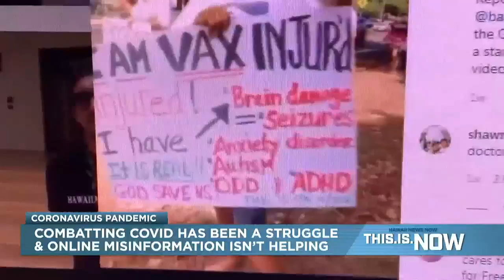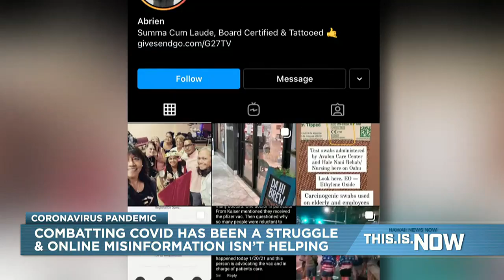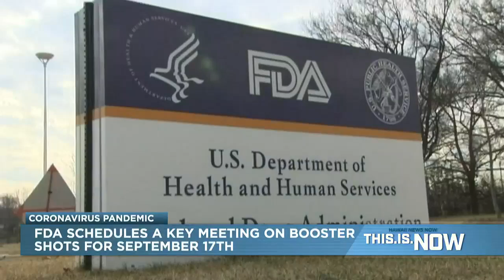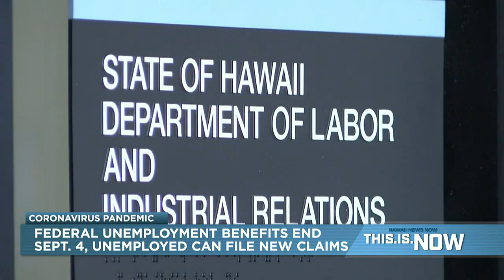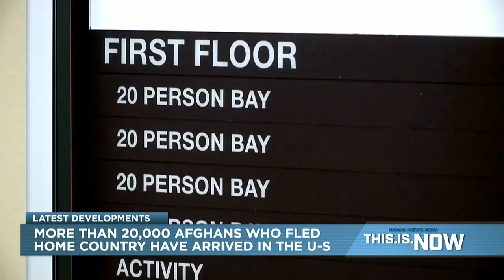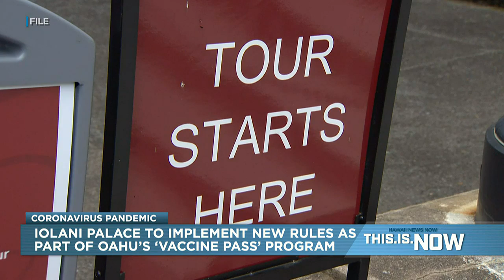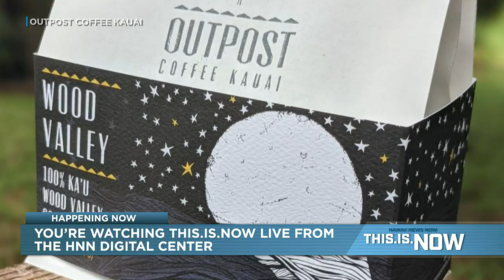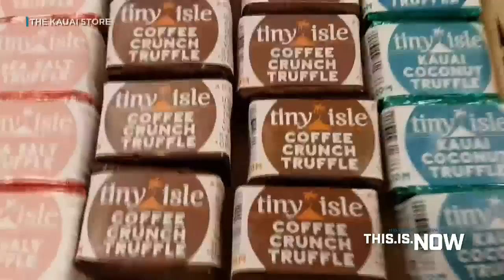This is Now (Sept. 2, 2021)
Public health experts and government officials say they’re being hobbled in their efforts to fight the spread of COVID by those spreading misinformation.